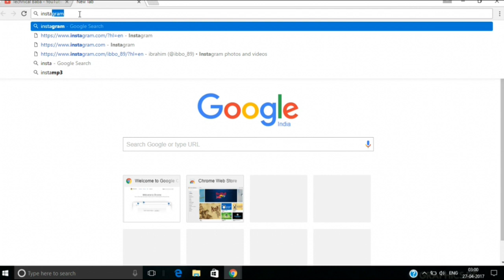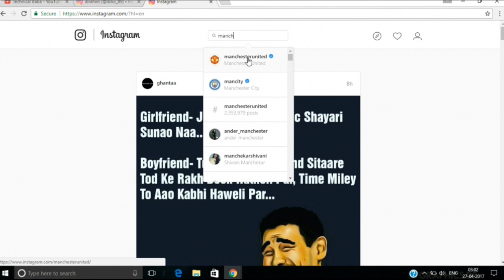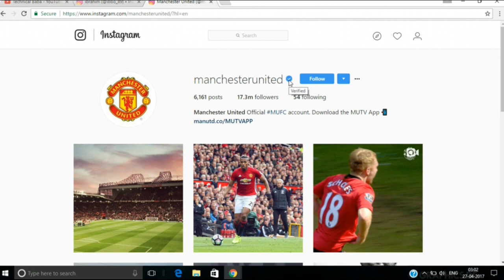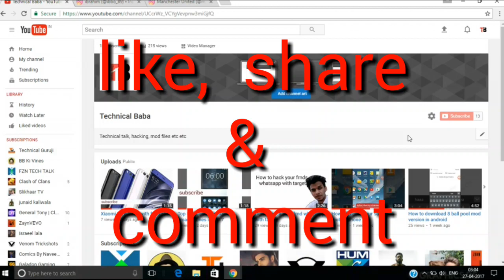How to get verified on instagram | verify your instagram account